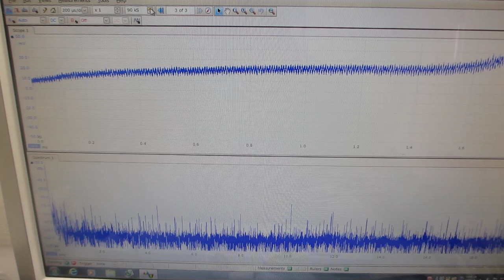オーダーメード対応の超音波発振制御プローブ（超音波システム研究所）